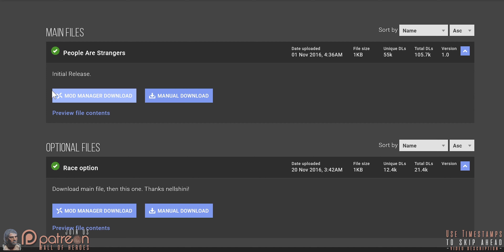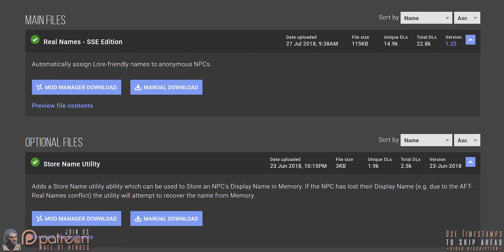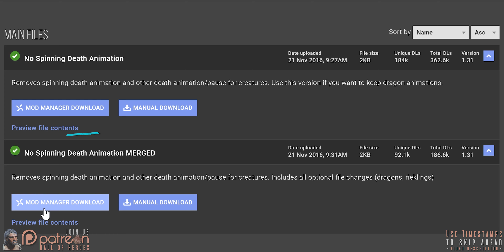Immersive Vanilla NPCs || Skyrim SE Mods || Modding Monday 6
Modding Monday is an original GamerPoets modding series for SkyrimSE . The contents are the mods that I am using in my current load order. As the series progresses mods will change. Full installation instructions and load order updates can be found

Video Navigation
0:00 Intro
0:22 People Are Strangers
0:43 Configurable Real Names
1:09 Immersive seizures and diarrhea
1:23 Better Stealth AI for Followers
1:36 Follower Trap Safety
1:50 Consistent Older People
2:07 Immersive Citizens - AI Overhaul
2:40 No Spinning Death Animation
3:01 Bring Out Your Dead
3:20 Haunting and Mourning